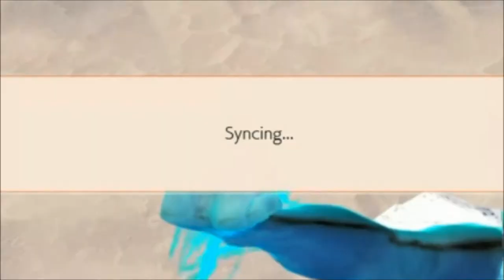Tekken 7 (Eliza) (Online Matches) (GMV) #50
So I decided to go hit the ranks/player matches of the King of the Iron Fist with the beautifully wicked Eliza! Also mixed in are my very own songs!!!

u/thehomierjay